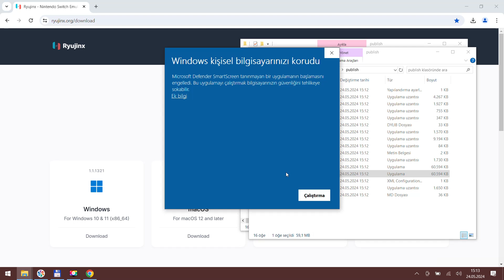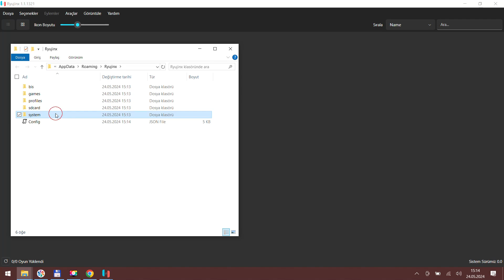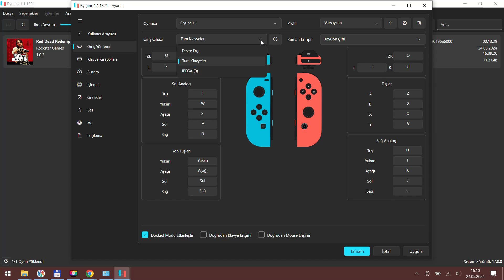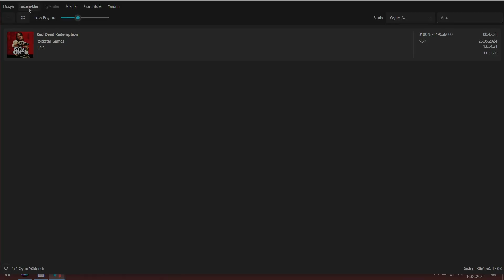PC'de Nintendo Switch Oyunlarını Oynama. Ryujinx Emülatörü ile The RDD1 Gibi Oyunları Oynama Rehberi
Bu videomuzda Ryujinx emülatörü ile Nintendo Switch  oyunlarını bilgisayarda oynama konusuna değiniyoruz.

Ryujinx Resmi sitesi servis dışı sanırım. Aşağıdaki sayfadan alternatif indirme linklerine ulaşabilirsiniz. İndirip kurmadan önce mutlaka virüs taraması yapmanız iyi olur. Sorumluluk kabul etmemekteyiz!

Konsol oyunları bilgisayarda nasıl oynanır?
Nintendo Switch oyumları pc de nasıl oynanır?
Konsol oyunları bilgisayarda oynama
Konsol oyunları bilgisayarda oynanır mı?
Red Dead Redemption1 Bilgisayarda oynama

Hoşçakalın.